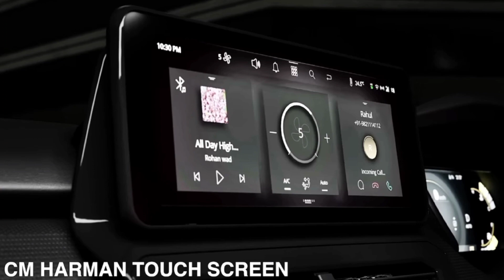Tata Harrier Facelift 2023🔥|| tata का भौकाल है 💪 || launch date!! Price!!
Tata harrier
tata safari
safari price
tata nexon facelift
tata harrier petrol launch date
tata harrier petrol
tata harrier facelift 2023 launch date
tata safari facelift 2023 launch date